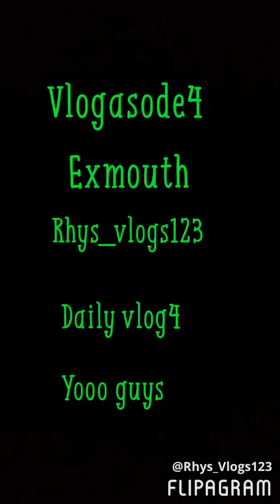Worst day ever